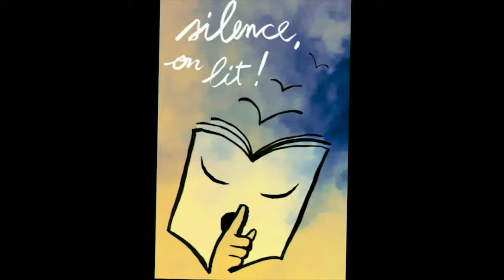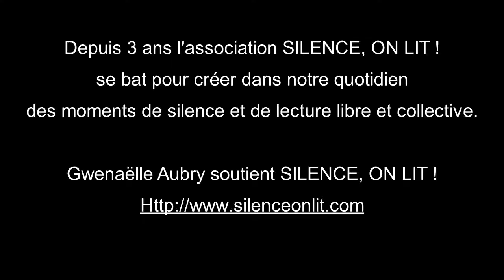Gwenaëlle Aubry soutient Silence On Lit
La lecture selon Gwenaëlle Aubry
Depuis 3 ans l'association SILENCE, ON LIT ! se bat pour créer dans notre quotidien des moments de silence et de lecture libre et collective.